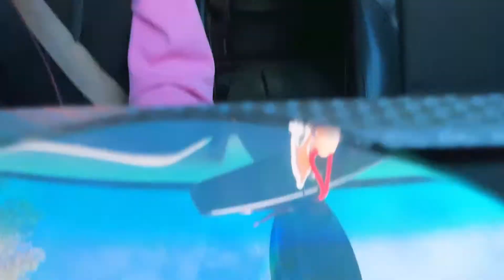VLOG / 01.11.2022 Уже готовлюсь к новому году / Что же накупила 🙈